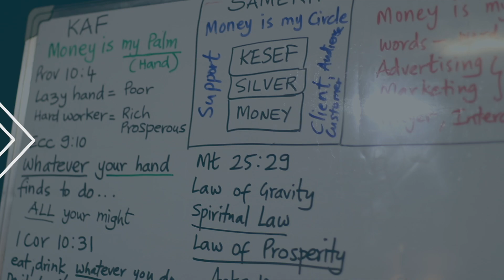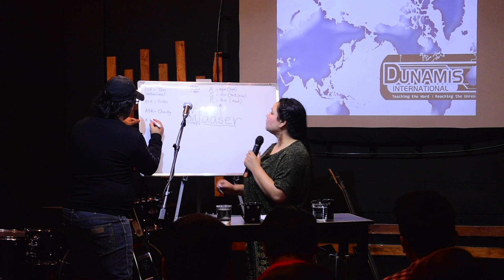3.Maaser:Tithing Births the Grace of Giving in our Lifestyles | H22 TV | Nepali & English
In this episode of H22 TV, Dr. Brian Leonard Williams explains that Tithing makes us givers.

This video was filmed by Dunamis ministry

Filmed In: Nepal